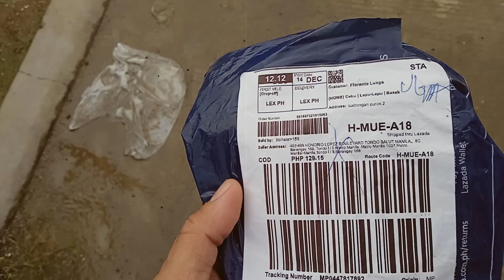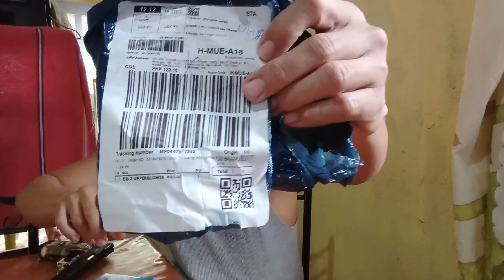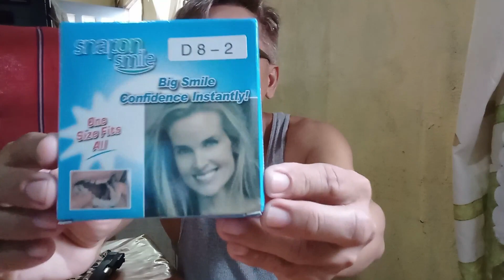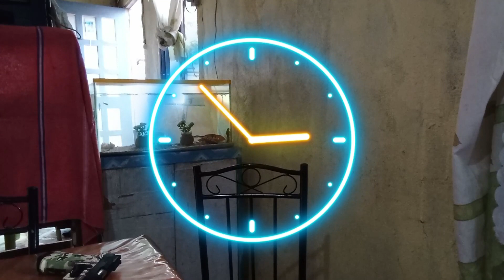Snapon Smile Review - Unboxing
Unboxing Snapon Smile from Lazada